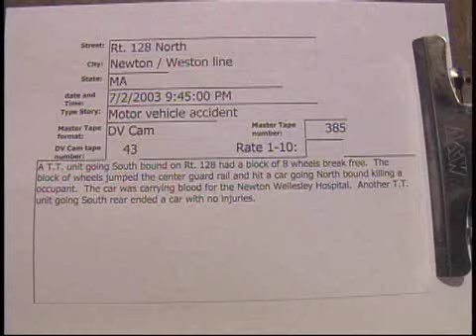Rt. 128 North, Newton Weston line TT MVA 7/2/2003 ..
Rt. 128 North, Newton Weston line TT MVA  7/2/2003  21:45 Hrs.